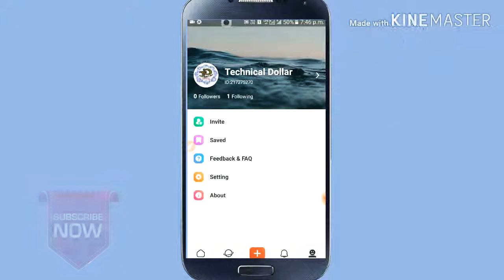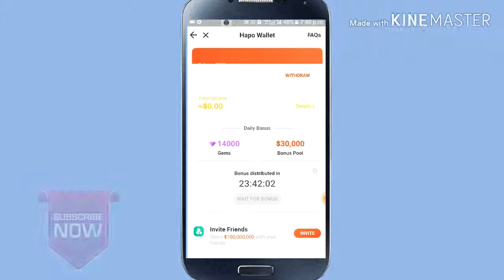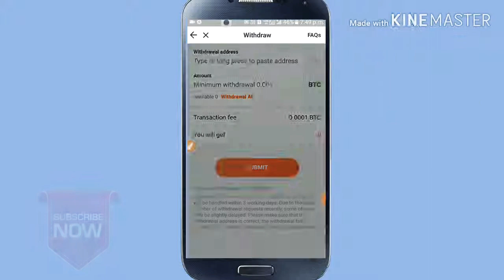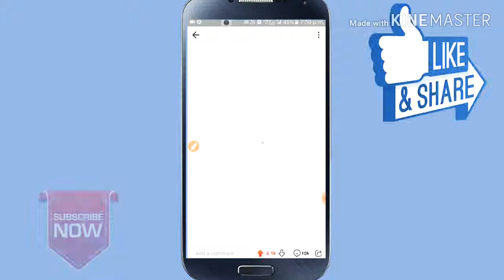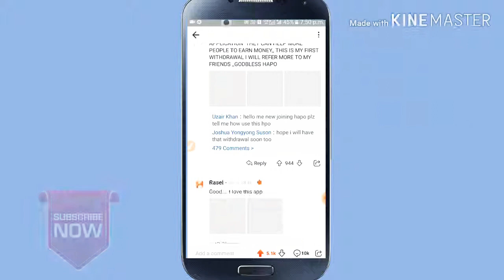Hapo app Free Bitcoin | Bitcoin earning apps 2019| signup bonas =0.5$| par friend 0.6$ daily 2000.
Thanks
make money apps,
make money apps 2019,
make money apps ios,
make money apps review,
make money apps android,
make money apps iphone,
make money apps kaise chalaye,
make money apps video,
money make everybody happy,
money doesn't make happy,
money make you happy,
money make everybody happy lyrics,
money make anybody happy,
money make everybody happy clean,
money make me happy,
money make everybody happy musically,
money make her happy
happy,
happy new year,
happier,
happy new year song,
hapoos full movie,
happy now,
hapoer,
happy songs,
happu singh,
hapo bag,
hapo song,
hapo hapo,
hapo video,
hapo disease,
hapo aap,
hapo pivot,
halo theme,
hpu ख एड 2 sem परिणाम 2018,
hero वर्दी वाला,
hero वर्सेस नागिन,
0 पॉइंट 2,
0 पॉइंट 2 फिल्म,
0 point 2,
0 point 2 movie,
0 पॉइंट 2 का ट्रेलर,
0 पॉइंट 2 पिक्चर,
0 पॉइंट 2 मूवी,
0 point,
0 पॉइंट 2 फुल मूवी,
0 power 0,
हीरो 1,
hero 1,
hero 1983,
हीरो 150,
hero 1 song,
hero 110cc bike 2019,
हीरो 1 वन,
hero 1 bhojpuri full movie,
hero 110cc bike 2018,
hero 150cc bike 2018,
1 एचपी मोटर,
1 hp motor,
1 hp मोटर,
1 hp water pump,
1 एचपी मोटर वाइंडिंग,
1 hp water pump price list,
1 hp to kw,
1 hp solar water pump price,
1 एचपी मोटर रिवाइंडिंग,
1 hp मोटर वाइंडिंग,
Mybesttube1 make money online
halo 2 theme,
hapo app 2019,
2 एचपी मोटर,
2 एचपी का मोटर,
2 hp motor,
2 hp motor winding,
2 hp motor connection,
2 hp water pump motor price,
2 एचपी मोटर वाइंडिंग,
2 एचपी सोलर पंप,
2 एचपी की मोटर,
2 hp water pump single phase,
3 एचपी सोलर पंप,
3 एचपी का मोटर,
3 hp solar pump,
3 hp motor single phase,
3 एचपी मोटर,
३ हप सोलर वाटर पंप प्राइस इन इंडिया,
3 hp solar water pump price in india,
3 एचपी मोटर वाइंडिंग,
3 एचपी की मोटर,
3 hp single phase submersible pump,
hapon at 4 na anak,
namulubing hapon 4,
halo 5 ending,
halo 5 guardians,
halo 5 review,
halo 5 story,
halo 5 pc,
halo 5 theme,
halo 5 last mission,
5 एचपी मोटर,